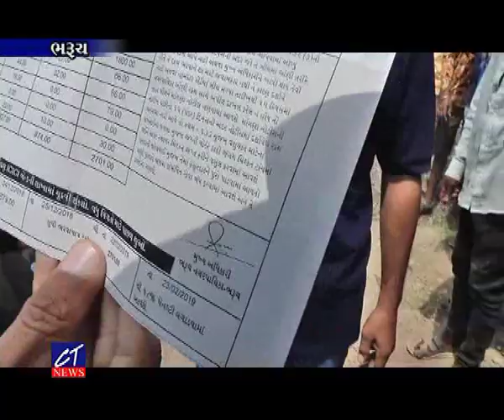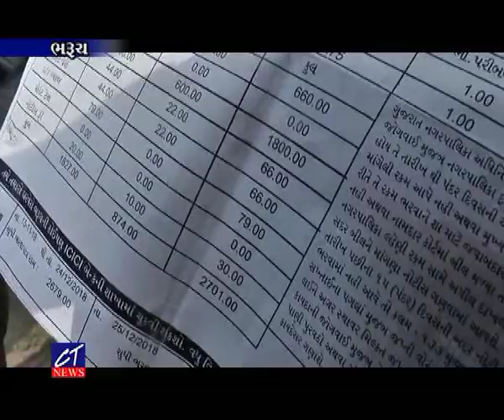CT : News : ઝાડેશ્વર ગામની હદમાં કબ્રસ્તાનની જમીનમાં મકાનો બાંધવાનું કૌભાંડ